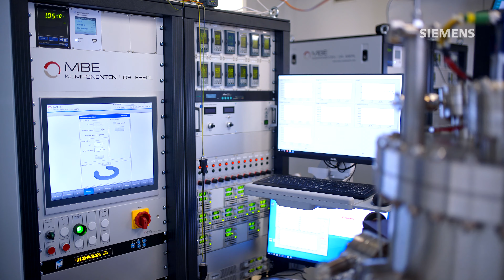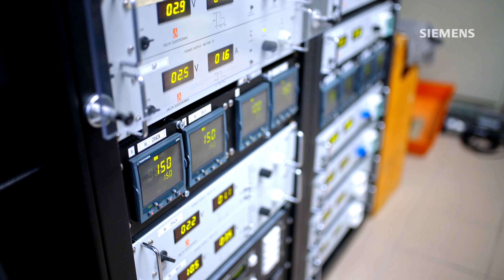Cena Wernera von Siemense 2020 – Nejlepší disertační práce, 2. místo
Topologická pásová teorie relativistické spintroniky v antiferromagnetech

Mgr. et Mgr. Libor Šmejkal, Ph.D.
Univerzita Karlova
Matematicko-fyzikální fakulta
Vedoucí: prof. Tomáš Jungwirth, Ph.D. Akademie věd ČR – Fyzikální ústav